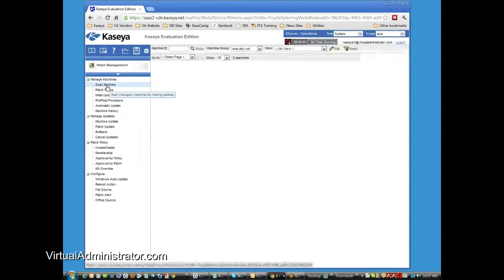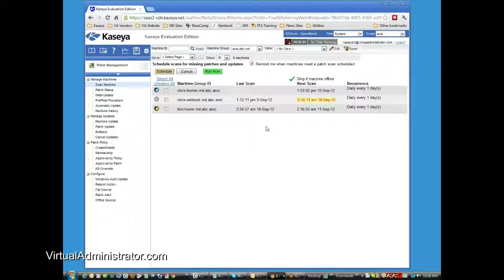Kaseya Patch Management Crash Course - Chris Amori September 25 (Part 2)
Chris Amori gives a crash course on Kaseya patch management. He shares his rules of patch management as well as working with Patch status.